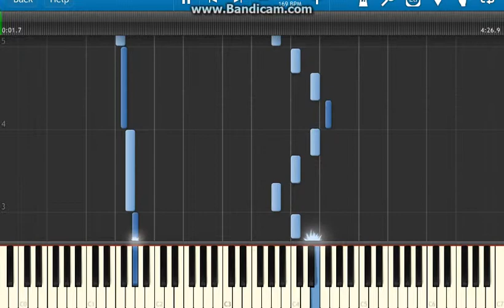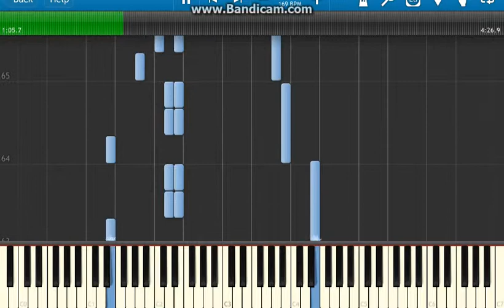Banjo-Tooie - Witchy World